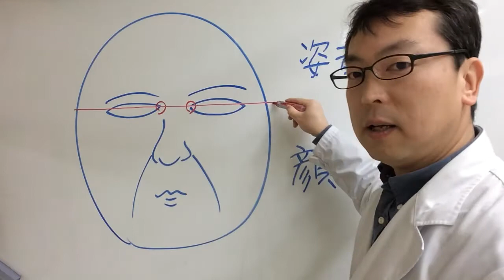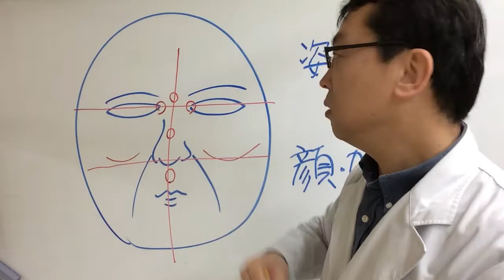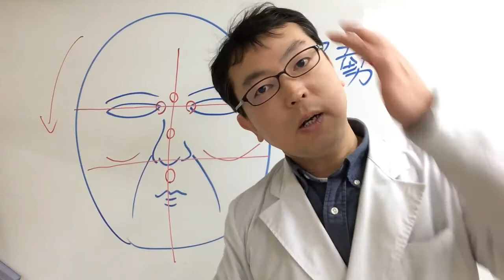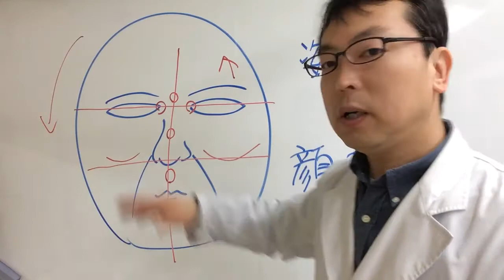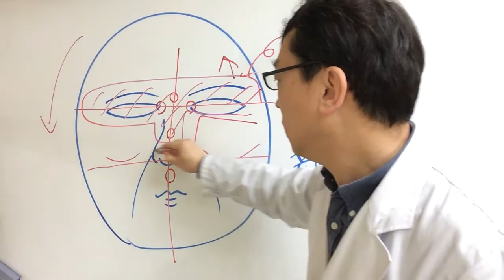顔の歪みを自分で矯正する時のポイント Explanation of points when correcting facial distortion by yourself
顔の歪みを自分で矯正するときにのポイントを解説しています。

顔は特に気になる部分だけ整えると顔全体のバランスが悪くなることもあります。

表情が左右で違うのは顔の癖なので矯正だけでは変わらないかもしれません。

筋肉バランスを整えるにも歪みを特定しないと正確に整えることは不可能です。

そこで、解剖学的に基準となる観察点と左右の歪みのくらべ方をマスターすると顔の歪みの全体像がわかります。

全体像が見えてくると、姿勢の悪さで歪みやすい顔のエリアと表情で歪みやすいエリアがわかるようになると、原因の違いによるミスをなくし正確に整えることができるようになります。

〒538-0044
大阪市鶴見区放出東3-31-39

It describes the points when correcting facial distortion by yourself.

The balance may be worse for the whole face if you arrange only the part which is particularly anxious for the face.

Because it is a habit of the face that the facial expression is different on the right and left, it may not change by just correction.

It is impossible to correctly prepare muscle balance unless distortion is specified.

Therefore, mastering the anatomically reference point as the reference and the way to compare the right and left distortion, you can see the whole picture of the distortion of the face.

When the whole image becomes visible, as it becomes clear that the distorted area of ​​the facial area and the area distorted easily by the bad posture, it will become possible to eliminate mistakes caused by the cause and to arrange it accurately.

Please let me know if you think this video is useful.
It can be freely posted on media such as blogs and SNS.

translation google